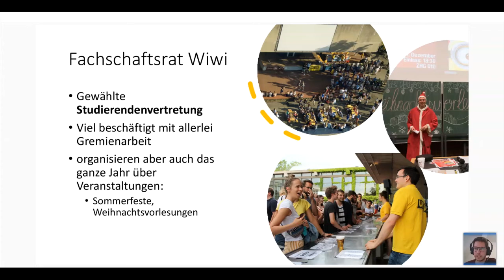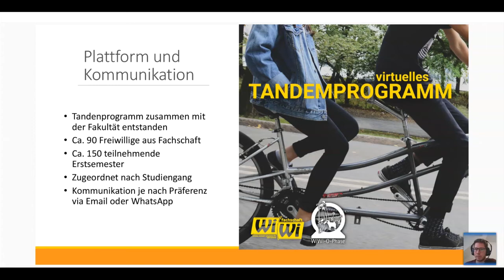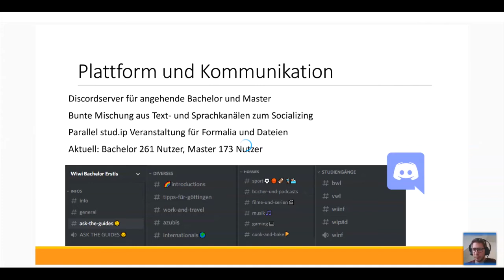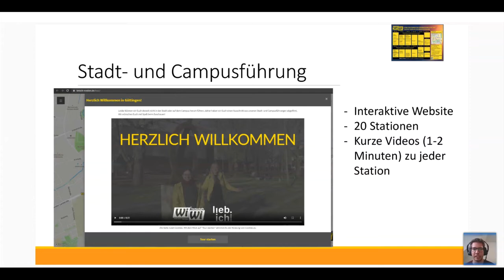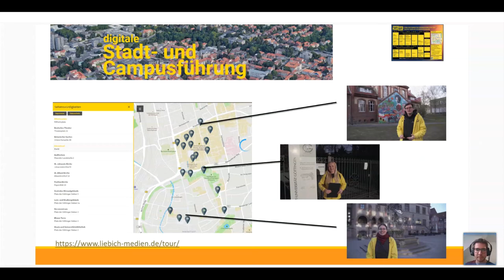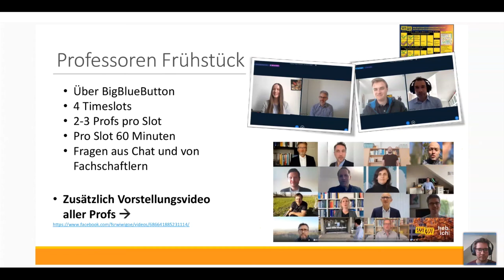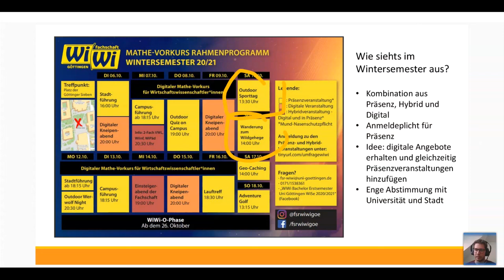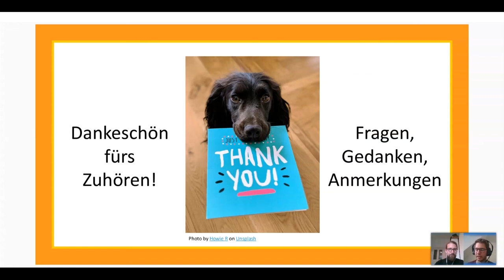Digitale Erstsemesterbetreuung - John Brüne at University:Future Festival 2020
Digitale Erstsemesterbetreuung - Wie kann das funktionieren?

In der Session soll ein Überblick über die Möglichkeiten einer digitalen Orientierungsphase für Erstsemester gegeben werden.
Es werden Formate gezeigt, wie sich sowohl Informationsveranstaltungen als auch Socializing-Events umsetzten lassen. Hierbei wird sowohl auf bestehende Probleme eingegangen, wie auch auf Chancen der Digitalisierung. Im Mittelpunkt steht die bevorstehende Winter O-Phase.
Die Session soll anderen Studierendenvertretungen eine Anleitung geben ihr Programm ebenfalls digital zu ergänzen oder auch komplett virtuell durchzuführen.
Inhaltlich orientiert sich der Vortrag dabei an dem bereits erschienen Blog-Artikel im Hochschulforum Digitalisierung